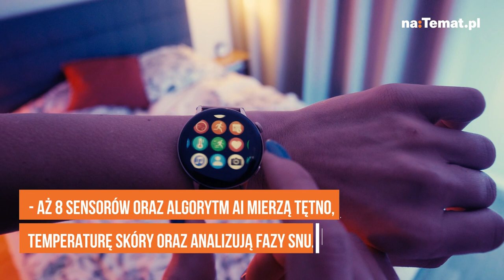Huawei Watch GT 3 to ikona stylu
Bez zegarka można się dzisiaj spokojnie obejść, bo ekranów obwieszczających wszem i wobec, jak szybko płynie czas, mamy wokół siebie przytłaczająco dużo. Trzymajcie się tej racjonalnej myśli tak kurczowo, jak tylko potraficie, bo oto przed wami smartwatch, który raz założony, pozostanie na waszym nadgarstku na zawsze. a przynajmniej przez dwa tygodnie, bo tyle wytrzymuje na jednym ładowaniu. Oto Huawei Watch GT 3.

Jak na producenta elektroniki, Huawei powoli daje się poznać jako całkiem sprawny jubilerski rzemieślnik. Jeśli nie widzieliście jeszcze jak, sprytnie ukrył słuchawki w eleganckiej “szmince” — sprawdźcie koniecznie.

Watch GT 3 w wersji Elegant również robi wrażenie. I choć urządzenie samo w sobie będzie działało niezawodnie, bez względu na to, na jakim pasku je umieścimy, to subtelna, ale jednocześnie charakterystyczna złota bransoleta naprawdę wyróżnia to urządzenie na tle innych.
Świetnym rozwiązaniem jest magnetyczny pasek, który błyskawicznie dopasowuje się do obwodu nadgarstka i leży na nim w ten cudownie przyjemny sposób, w jaki leżeć potrafi tylko wysokiej próby biżuteria.

Bransoleta bransoletą, ale oczywiście największe komplementy należą się samemu zegarkowi. Koperta w “stanie spoczynku” to idealnie gładkie czarne lustro, które, uwaga uwaga, nie zbiera odcisków palców. Ta informacja nie zabrzmi szczególnie sensacyjnie dla kogoś, kto wcześniej nie miał przyjemności posiadać smartwatcha i jednocześnie nieprzyjemności kompulsywnego polerowania jego cyferblatu co kilka minut. Ale już dla fanów inteligentnych zegarków będzie to wiadomość, na której dźwięk zastrzegą bacznie uszami.

Szkło pokrywające cyferblat smartwatcha jest również, co już bardziej oczywiste, odporne na zarysowania. I to prawdziwie odporne, należy dodać, bo chyba każdy z nas zdążył już przerobić rozczarowanie związane z niespodziewanym pojawieniem się mniejszej lub większej rysy na ekranie smartfona. Ujmijmy to tak: gdyby wszystkie smartfony miały takie ekrany, jak Watch GT 3, w naszym życiu byłoby o tyleż mniej stresujących sytuacji.

Ekran smartwatcha to AMOLED o przekątnej, do wyboru, 1,32” lub 1,43”. Warto dodać, że pokrywające go szkło zostało wykonane w technologii 3D i charakteryzuje się wysoką przezroczystością, dzięki czemu widoczność tarczy godzinowej czy ikonek w menu jest naprawdę dobra i to niezależnie od kąta, pod jakim ustawimy rękę.

Watch GT 3 zasługuje również na to, aby bacznie obejrzeć go również z tyłu. A tam — niespodzianka: szkło. Z tego właśnie materiału wykonano również dekiel, który dodajmy, jest wypukły i wypolerowany na wysoki połysk. Zabieg ten ma na celu jeszcze dokładniejsze odczytywanie parametrów naszego ciała, redukując zakłócenia zewnętrzne i poprawiając jakość sygnału mierzącego tętno.

Skoro już przy pomiarach jesteśmy: Huawei Watch GT 3 jest uzbrojony w osiem sensorów wspomaganych przez algorytm pod wodzą sztucznej inteligencji oraz funkcję Huawei TruSeen 5.0+. Ta mała technologiczna armia ma jeden cel: stać na straży naszego tętna, temperatury oraz snu.

Co więcej, Huawei Watch GT 3 będzie również na bieżąco sprawdzał, czy aby nie przyjmujemy nadmiernej dawki stresu. Jeśli tak się zdarzy, zaleci jego redukcję — na przykład poprzez uspokojenie oddechu. Na cyferblacie będą również pojawiały się sugestie dotyczące zmiany naszych nawyków albo chociaż ich “uzdrowienia”.

Aplikacja Healthy Living Shamrock będzie nam regularnie przypominać o piciu wody, ćwiczeniach, wyrobieniu dziennego limitu kroków czy… uśmiechaniu się. Parametry, które chcemy śledzić możemy ustalić za pomocą aplikacji Huawei Zdrowie na smartfonie.

W tej samej aplikacji będziemy również ustalać cele treningowe. Nie zapomnieliście przecież, że Watch GT 3 to smartwatch piękny, ale i wysportowany, prawda? Bicie kolejnych życiówek musi być przecież łatwiejsze w towarzystwie tak olśniewającego gadżetu. Żarty żartami, ale elegancki Watch GT 3 nie traci nic ze swoich sportowych możliwości: oferuje ponad 100 trybów treningów, 18 profesjonalnych i ponad 85 dodatkowych.

Pytanie, czy Watch GT 3 ma wystarczająco dużo mocy, aby dotrzymać wam kroku? Owszem, ma nawet więcej. Wersję 46 mm ładujemy co dwa tygodnie, wersję 42 mm — co tydzień. A nawet jeśli kiedyś, przypadkowo, bateria osiągnie poziom zerowy, a w pobliżu ni będzie żadnej ładowarki indukcyjnej, to cóż… Watch GT 3 i tak będzie wyglądał na ręku pięknie.